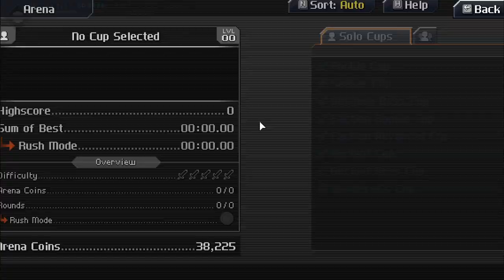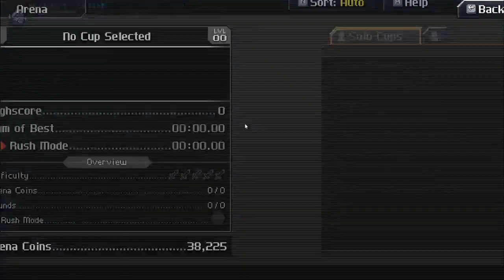CrossCode Part 115 - Trackwalker